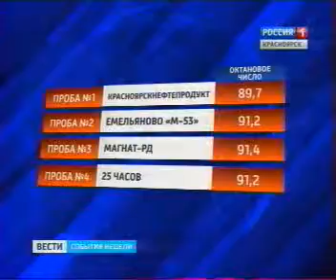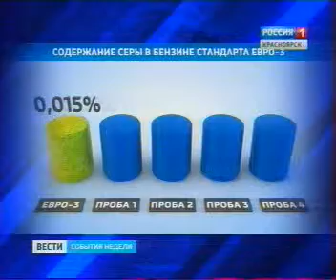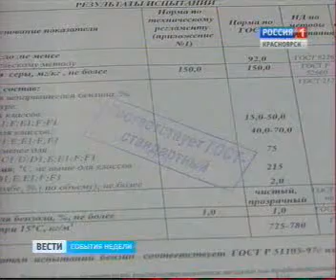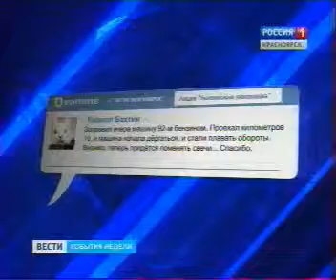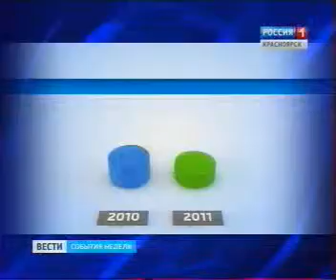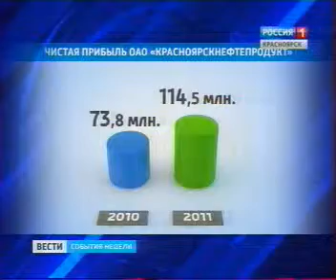vesti 2701 017